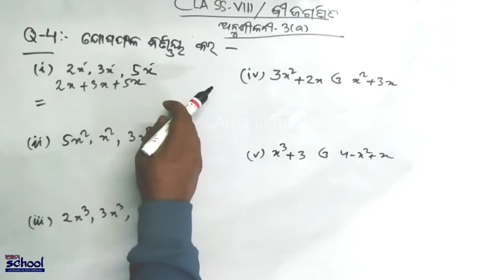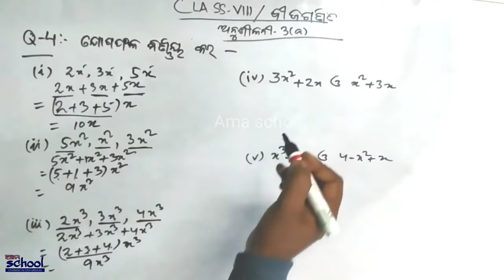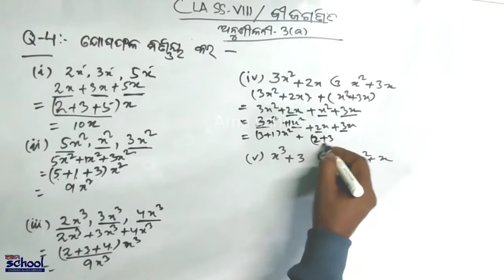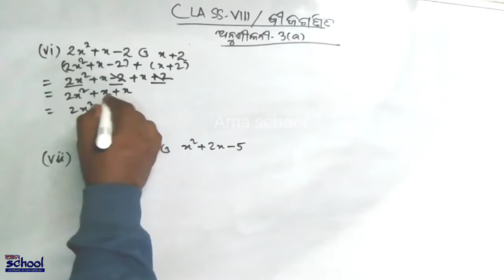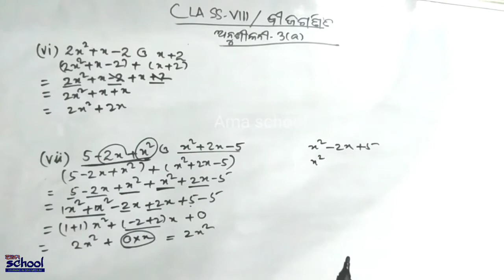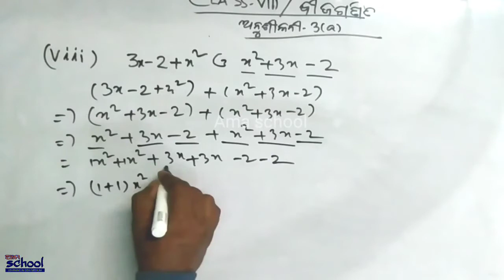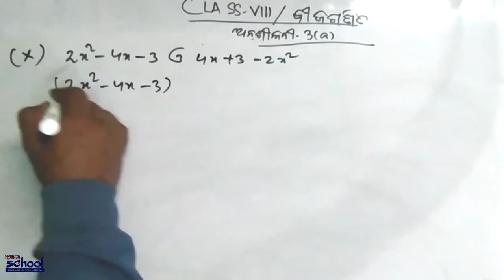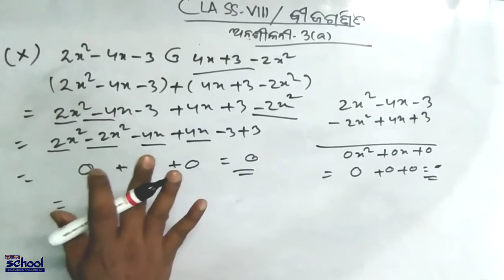Q.no-3.Anusilani-3.a/Astama Sreni, Bijaganita/Bijaganitik Pariprakasa o Obheda/Polynomial/Ama School